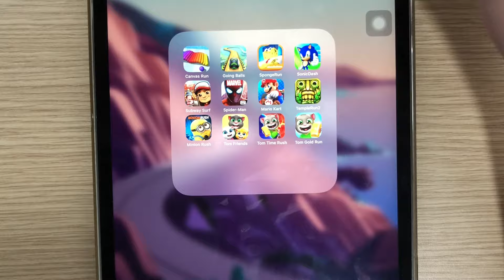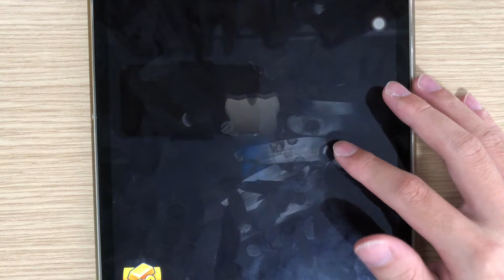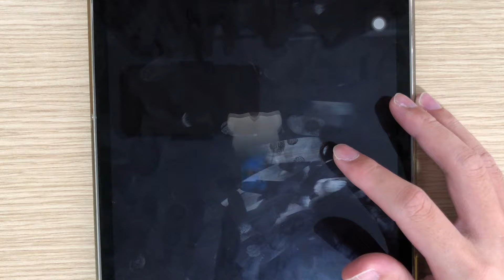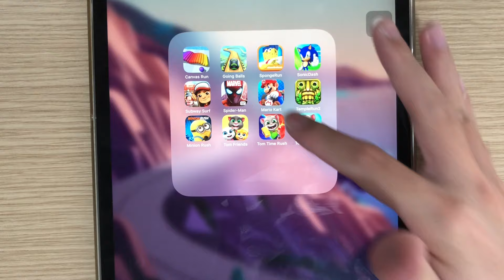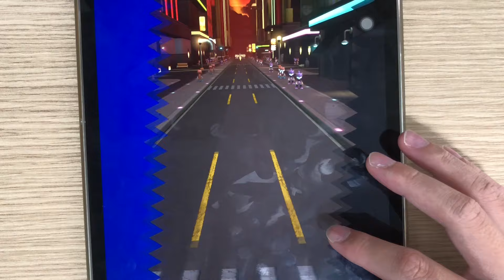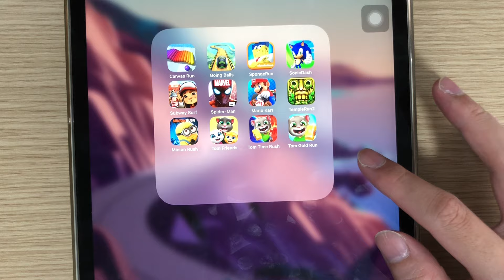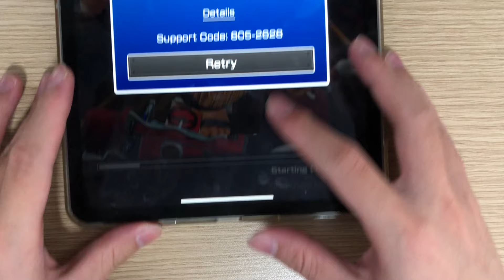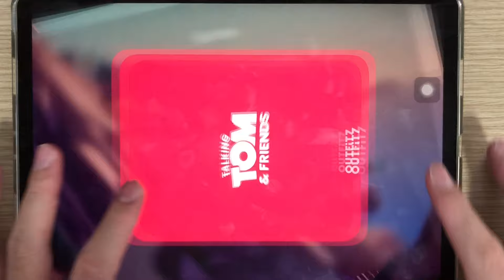Subway Surf,Tom Time Rush,Sonic Dash,Mario Kart,Tom Friends,Minion Rush,Temple Run 2,Going Balls